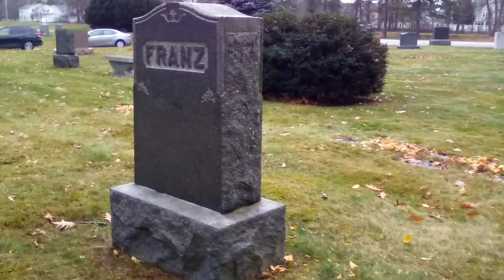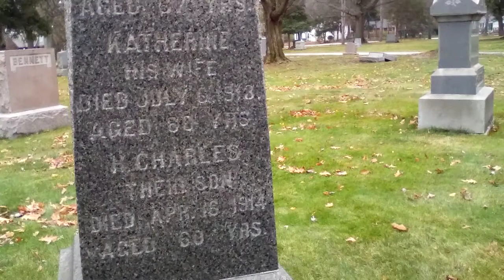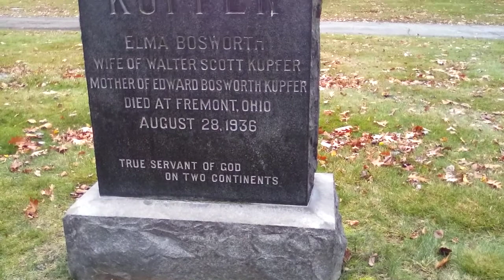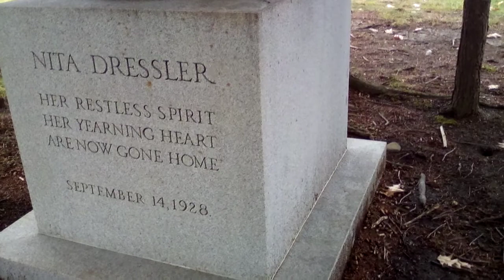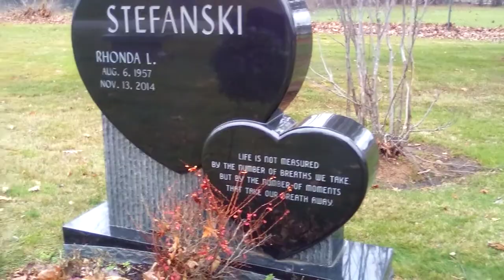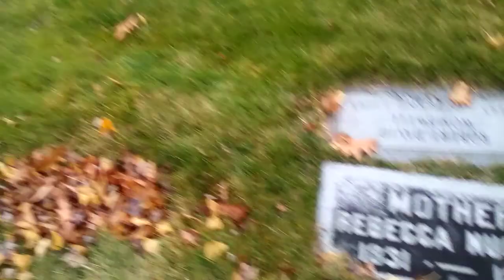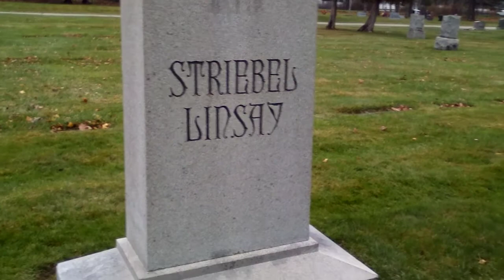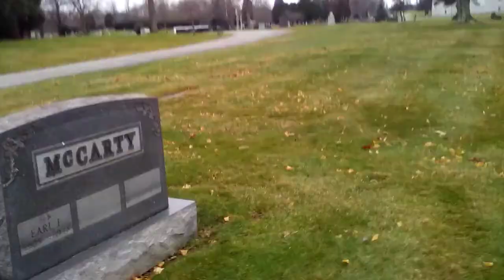Knollwood Cemetery In Mayfield Heights, Ohio Part One